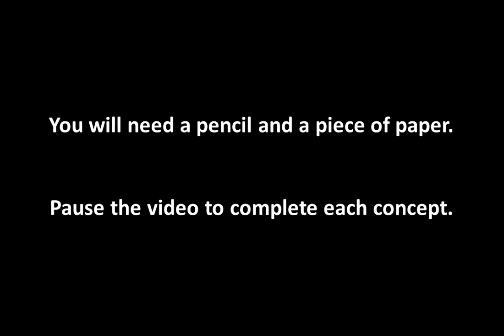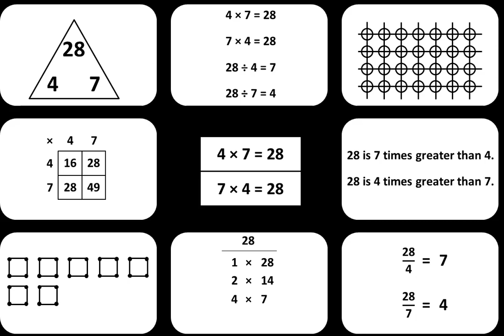Chapter 11 - Lesson 3: Number Concept Map #24 (silent video)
This number concept map details many ideas that are represented by the relationship among 4, 7, and 28.